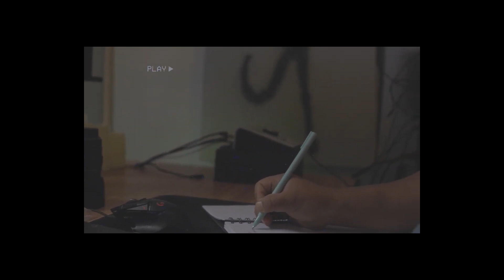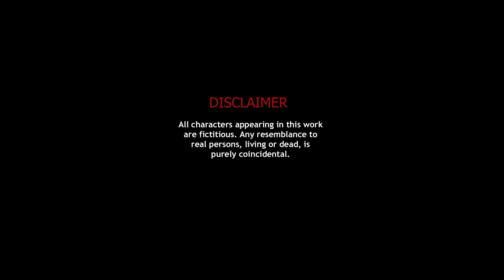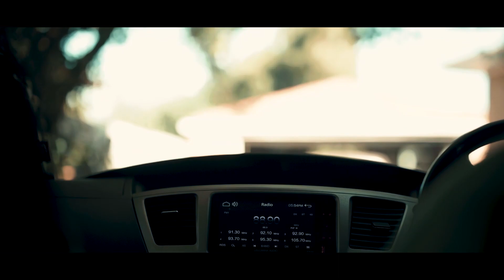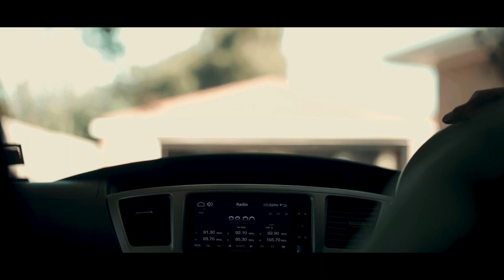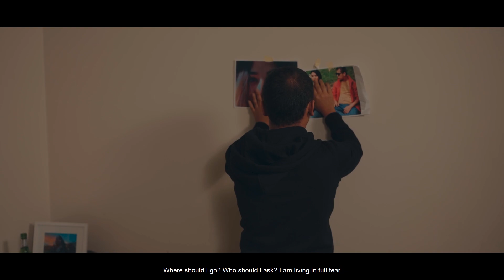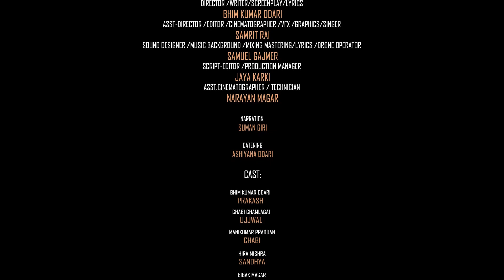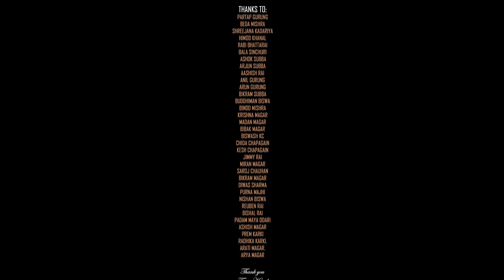KNOCK - Nepali Short Movie 2023. I Bhim Kumar Odari II Chabi Chamlagai II Hira Mishra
KNOCK- New Nepali Short Movie 2023 | Bhim Kumar Odari II Chabi Chamlagai II Hira Mishra

KNOCK is a Nepali short film produced by the Bhutanese Society of New Zealand incorporated & Bhutanese Community Of Nelson, New Zealand, and Supported by the Bhutanese Society Of Canterbury New Zealand Incorporated, and also a film by Bhutanese youth of New Zealand. This film is based on the Bhutanese community's ongoing social issues.

and City Council Palmy.

Director /story/Screenplay/ lyrics : Bhim Kumar Odari,
Co-Director /VFX/ Editor /Cinematographer /Graphics: Samrit Rai,

Sound Designer /Music Background /Mixing Mastering /Drone Operator: Samuel Gajmer,
Script Editor /production Manager: Jaya Karki,

Asst. Cinematographer / Technician: Narayan Magar.

Casts :  Hom Karki I Arun Gurung I Bhoj Raj Subba I
Dadhiram Adhikari I Sabitra Adhikari I Jaya Karki I Bibek Mongar I Manikumar Pradhan I Anil Gurung

We Are Grateful To:
Christchurch Lotshampa Team @
Ashok subba, Arjun subba, Aashish rai, Anil gurung , Arun gurung
Bikram Subba, Buddhiman Biswa, Binod Mishra, Krishna Magar, Madan Magar, Bibak Magar ,Biswash kc, Chida chapagain
Kesh Chapagain, Jimmy rai, Miran Magar, Saroj Chauhan ,Bikram Magar
Diwas Sharma , Nishan Biswas , Reuben rai, Bishal rai

Catering:
ashiyana (regmi)odari

Special Thanks:
Hom Raj Karki
Burnside primary school.
Bhakta Bahadur Karki
Mani Gurung
Arati Neupane
Aita Biswa
Evea Rai
Ganga Pandit Karki
Prem kuikel (USA)
Madan Mongar
Krishna Mongar.
Chandra Mongar
Ashish Mongar.
henry's Wairakei road